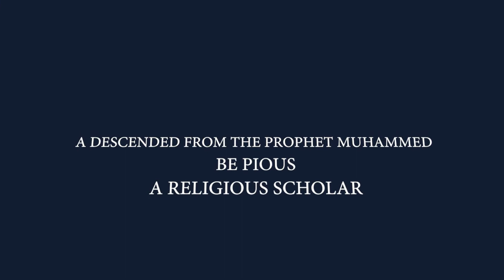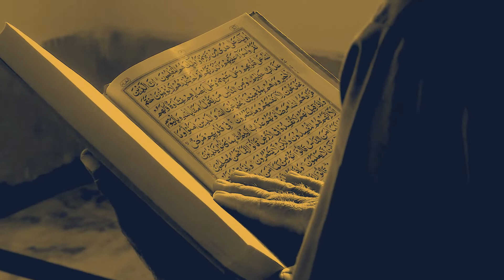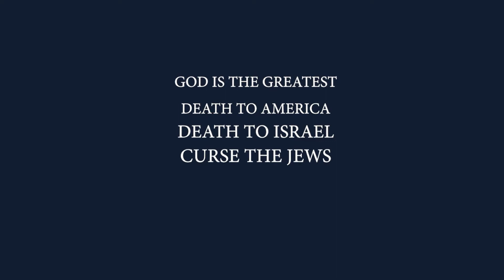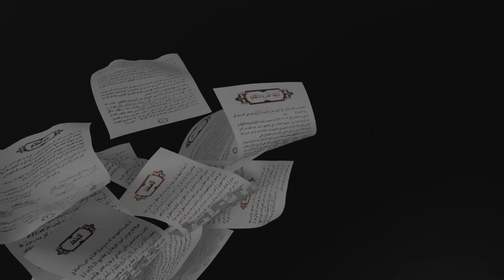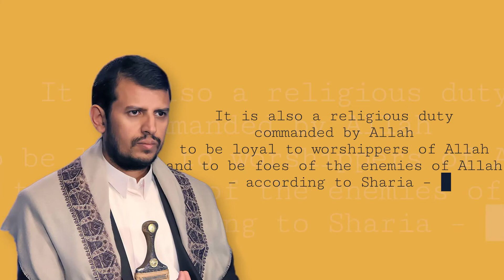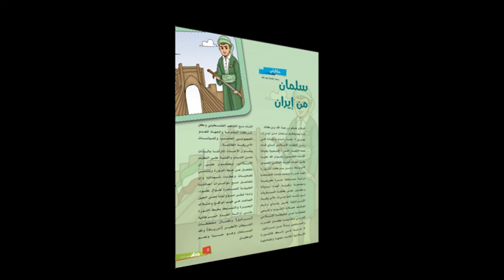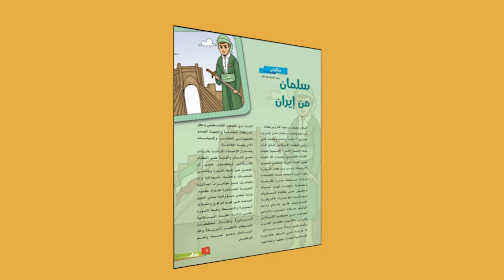What do the Houthis in Yemen REALLY believe?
What do the Houthis believe? How do they relate themselves to the wider Islamic movements in the Middle East?

We hope you enjoy our new episode on Houthi's ideological beliefs and what future they seek for the people they seek to rule.